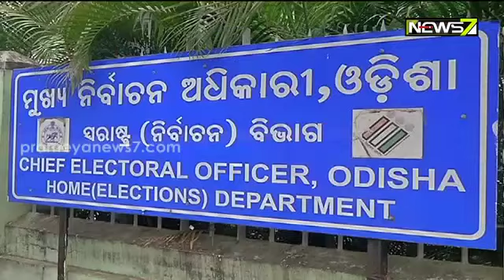ମୁଖ୍ୟ ନିର୍ବାଚନ ଅଧିକାରୀଙ୍କୁ ଫେରାଦ ହେଲା ବିଜେପି; ସମ୍ବେଦନଶୀଳ ବୁଥରେ ଫୋର୍ସ ମୁତୟନ ପାଇଁ ଦାବି